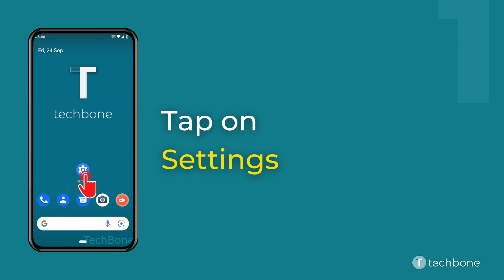How to Turn Off Screen lock [Android 12]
Want to know How to Turn Off Screen lock on Android smartphone? This guide will show you how to do on Android 12.

0:00 Intro
0:05 Tap on Settings
0:15 Tap on Security
0:25 Tap on Screen lock
0:35 Tap on None
0:45 Tap on Delete